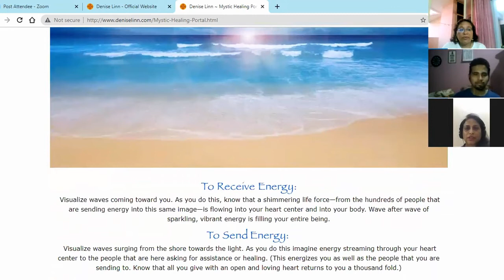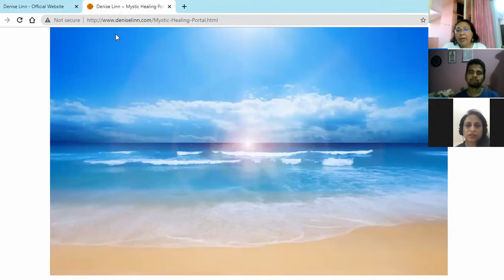Ancient and Modern Symbols - Part 1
Symbols , ThoughtExperiment TempleSymbols .Denise Linn portals, Sonia Choquette - Trust your vibes, 369 Techniques
0:00 Namaste

Dream interpretation, intuitive counseling, mediumship sessions. You may ask about repeating patterns, fears, or some blocks that you are currently facing

NOTE: All readings and messages are for common guidelines.  These readings and messages may or may not resonate with every individual